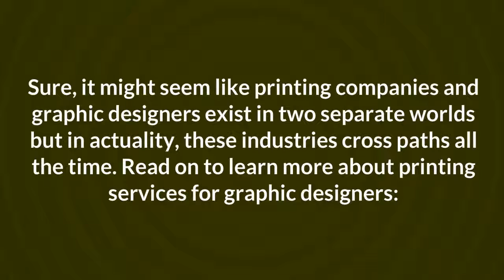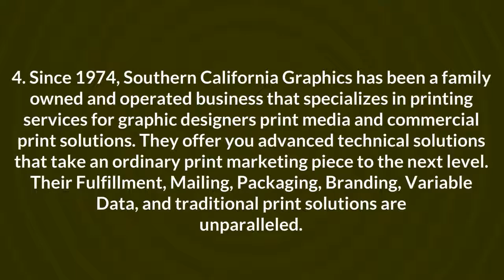4 Things to Know About Printing Services for Graphic Designers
A graphic designer is a professional within the graphic design community and graphic arts industry.
Source Information shared above is the personal opinion of the author.